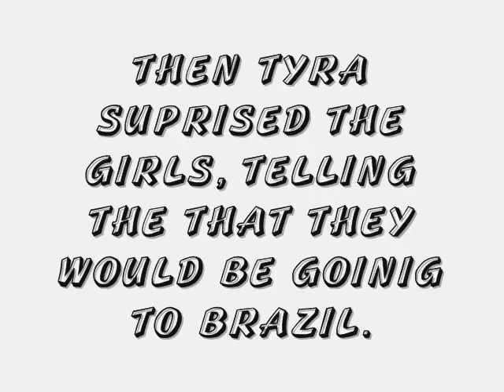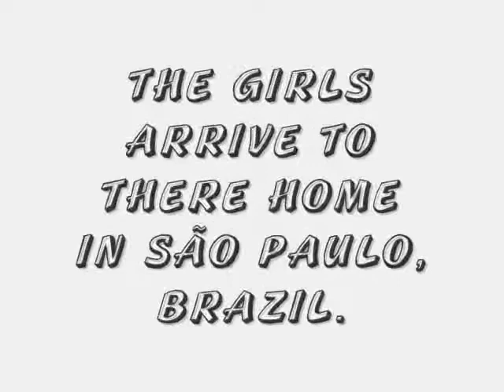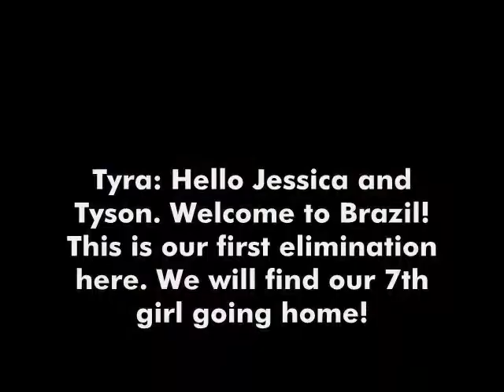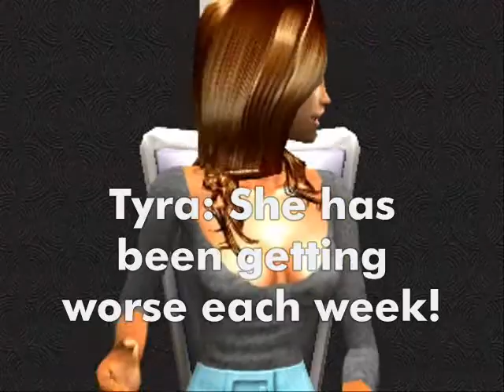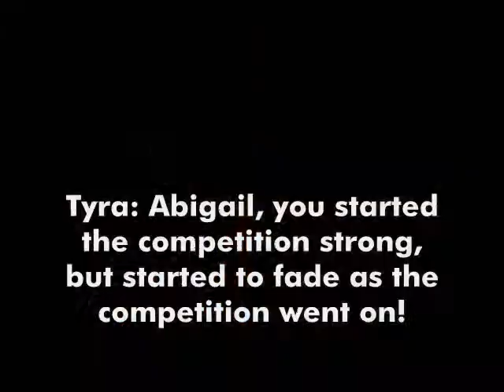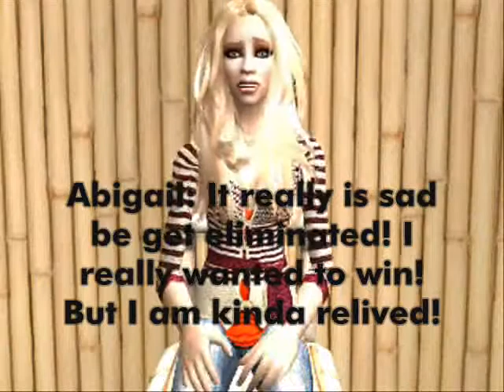SNTM C01 E07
vote for the CG! and how you want it to end!

i know it was supposed to be up tomarrow but i had time on my hands!

Finale next week!

KAZUMI
OLIVIA
SHEEHAN